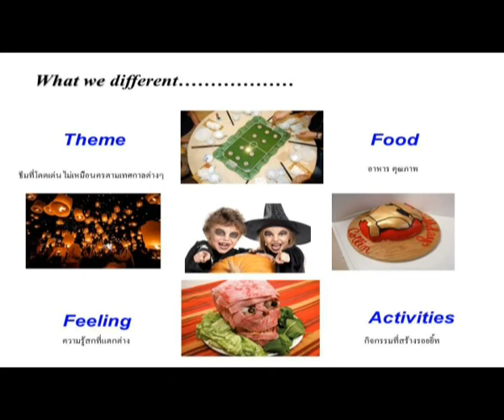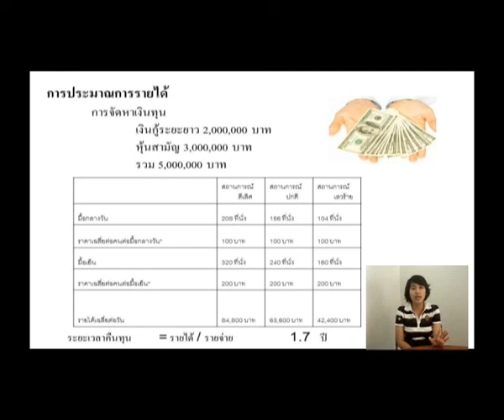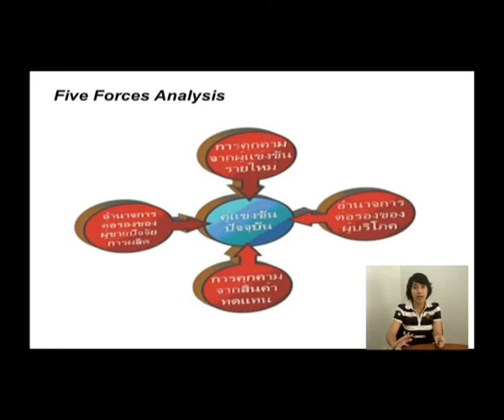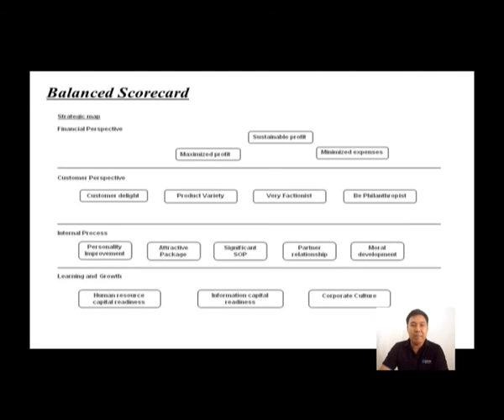Smile Restaurant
This is the final proposal project which present our strategic plan for our business ( Smile restaurant).